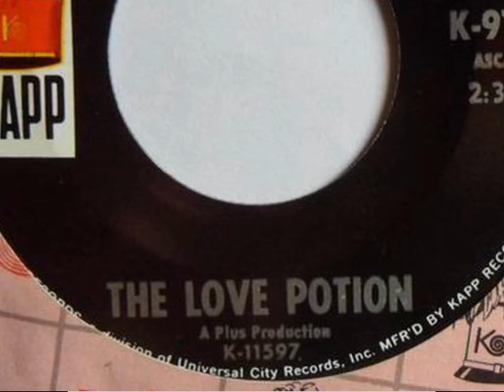THE LOVE POTION ~ THIS LOVE 1969